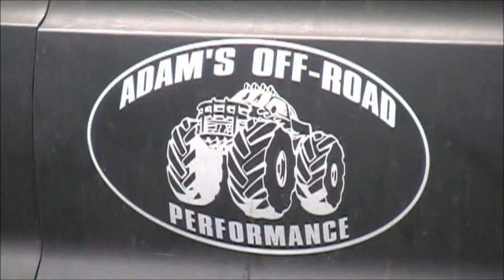Adam's Off Road Performance 4x4 Monster Truck Bloomsburg PA Familyevents 2011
Awesome Work Adam Looks like the ride of all times sorry we didnt see you run it but will find you somewhere soon and get some videos of it